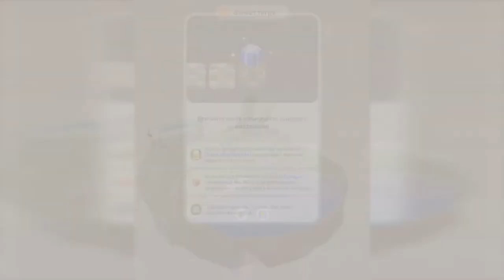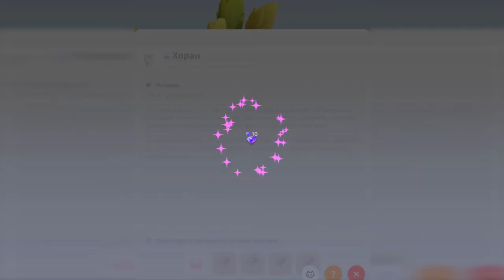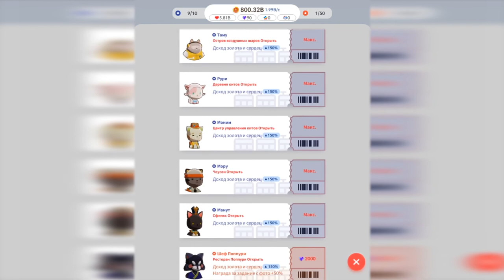Dear My Cat part 4